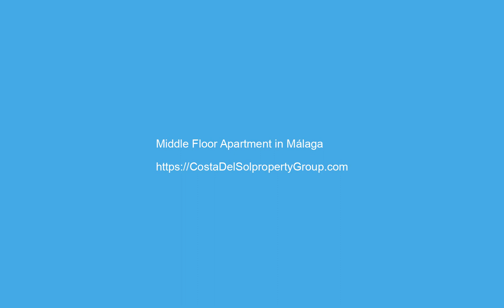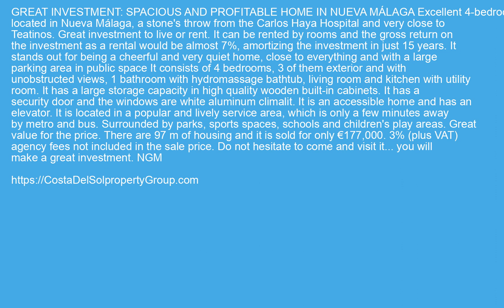Middle Floor Apartment in Málaga, Costa Del Sol FOR SALE €177000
Middle Floor Apartment in Málaga, FOR SALE €177000 Property ID: CDS19368
 GREAT INVESTMENT: SPACIOUS AND PROFITABLE HOME IN NUEVA MÁLAGA
Excellent 4-bedroom apartment located in Nueva Málaga, a stone's throw from the Carlos Haya Hospital and very close to Teatinos.
Great investment to live or rent. It can be rented by rooms and the gross return on the investment as a rental would be almost 7%, amortizing the investment in just 15 years.
It stands out for being a cheerful and very quiet home, close to everything and with a large parking area in public space
It consists of 4 bedrooms, 3 of them exterior and with unobstructed views, 1 bathroom with hydromassage bathtub, living room and kitchen with utility room.
It has a large storage capacity in high quality wooden built-in cabinets. It has a security door and the windows are white aluminum climalit.
It is an accessible home and has an elevator.
It is located in a popular and lively service area, which is only a few minutes away by metro and bus. Surrounded by parks, sports spaces, schools and children's play areas.
Great value for the price. There are 97 m of housing and it is sold for only €177,000.
3% (plus VAT) agency fees not included in the sale price.
Do not hesitate to come and visit it... you will make a great investment.
NGM
Lift,Fitted Wardrobes,Near Transport,Utility RoomTown,Close To Schools